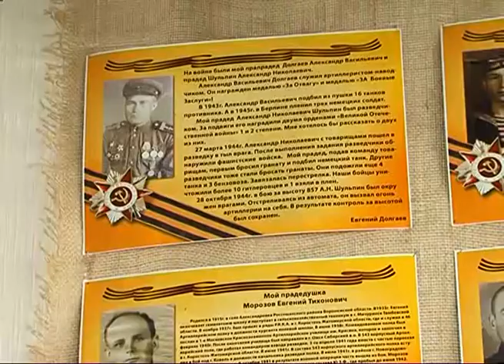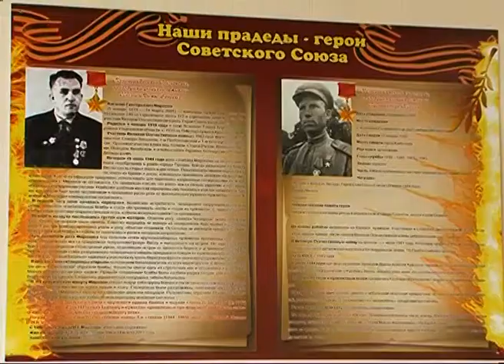В самарской гимназии №3 открылся музей воинской славы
В самарской третьей гимназии открылся музей воинской славы. Экскурсию проводят сами школьники: в центре экспозиции - истории их прадедушек и прабабушек. Многие нашли в семейных архивах по-настоящему уникальные экспонаты. Подробности - в нашем сюжете.